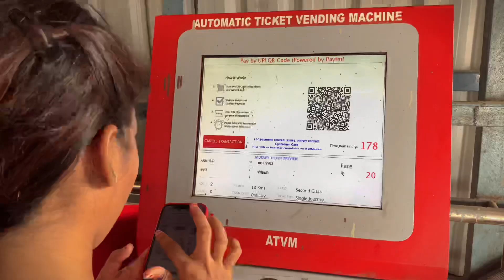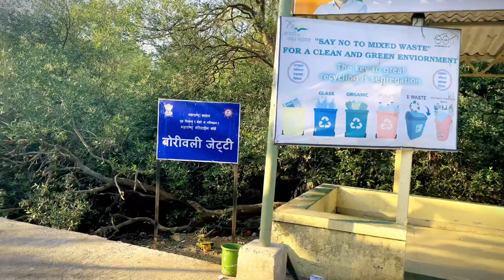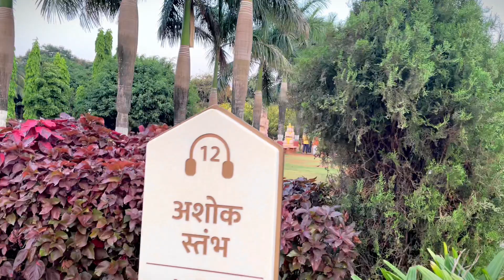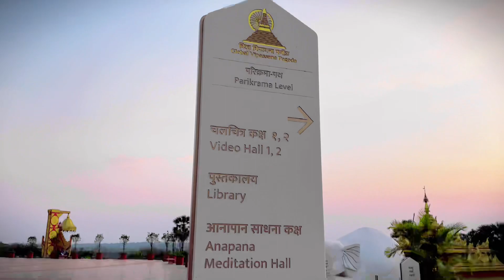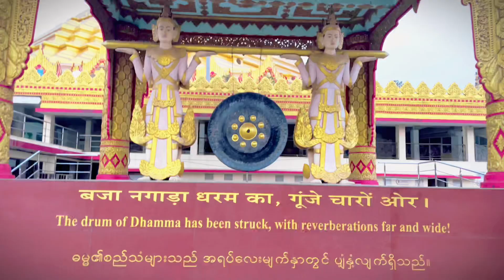GLOBAL VIPASSANA PAGODA | WORLD'S LARGEST DOMEHALL IN MUMBAI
The Global Vipassana Pagoda is a Meditation dome hall with a capacity to seat around 8,000 Vipassana meditators (the largest such meditation hall in the world) near Gorai, north-west of Mumbai, Maharashtra, India. The pagoda was inaugurated by Pratibha Patil, then President of India, on 8 February
2009. It is built on donated land on a peninsula between Gorai creek and the Arabian Sea. The pagoda is to serve as a monument of peace and harmony. The Global Vipassana Pagoda has been built out of gratitude to Sayagyi U Ba Khin (1899 -
1971), Vipassana teacher and the first Accountant-General of Independent Burma, who was instrumental in Vipassana returning to India, the country of its origin.

Do visit this place for an awesome experience and
Peace.

Address :- Global Vipassana Pagoda Road, Gorai Village, West, Borivali, Mumbai, Maharashtra 400092

how to go pagoda from borivali
pagoda
pagoda borivali
How to reach global vipassana pagoda
Pagoda in borivali
Pagoda kaise jaye
Budget free trip to pagoda
Global vipassana pagoda in borivali
pagoda mumbai
pagoda temple
pegoda borivali
borivali pagoda
Andheri to Pagoda
Pagoda tour
Budget tour in mumbai
Budget friendly tour
One day tour in mumbai

My GEARS:
Boya MM1 Shotgun microphone

Iphone 12

Dji Gimble

Gorilla tripod

Sahil Shergill
Amritsar(Punjab)